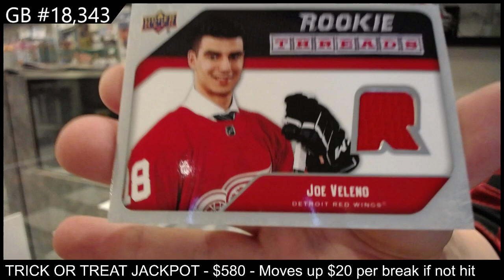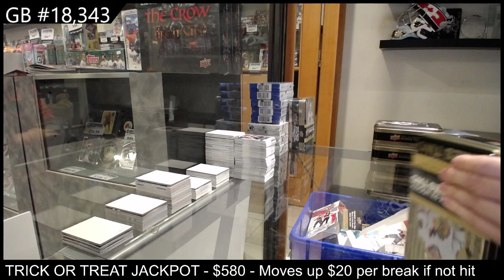21-22 Upper Deck Series 2 Hockey 4 Tin Break - C&C GB #18,343